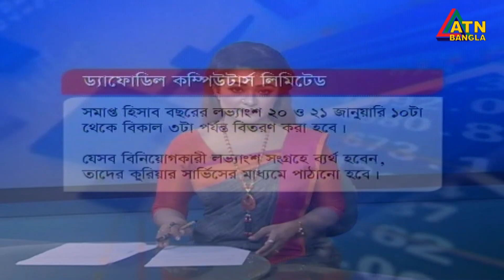এটিএন বাংলা শেয়ারবাজার সংবাদ । ATN Bangla Sharebazar News | 11am | 20.01.2020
ATN Bangla Share Bazar News at 11am